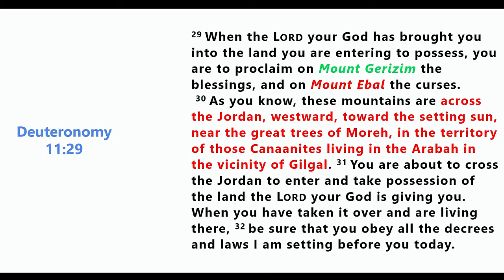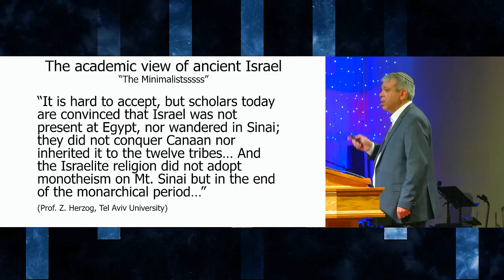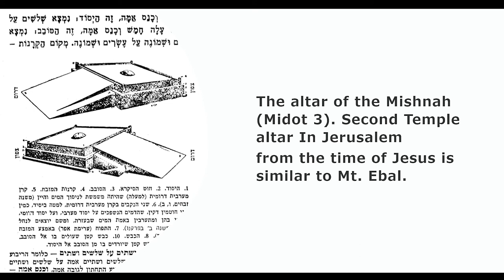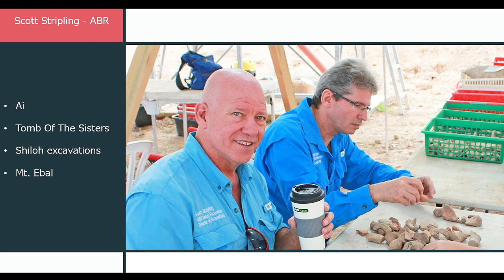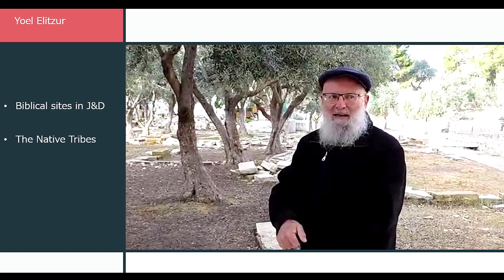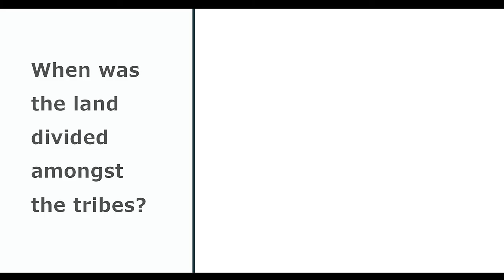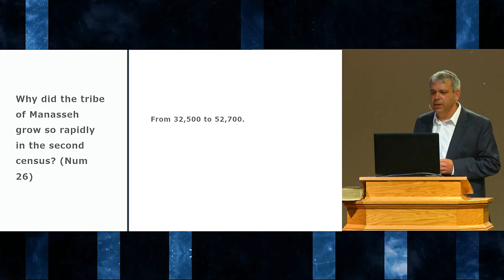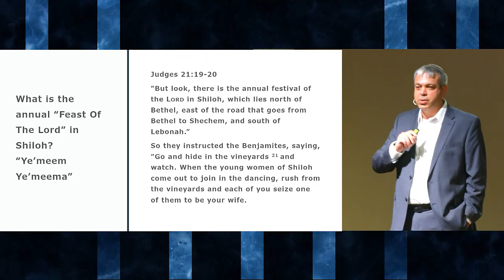The secret of Ephraim and Manasseh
Were ALL the Israelites in Egypt?
Why was there a need for three covenants: Sinai, Moab and Ebal?
And what is the connection to Joshua's Altar?